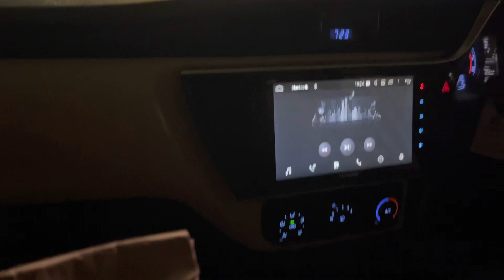Mahad itni raat mai mjhse chup k kaha gaye 😳